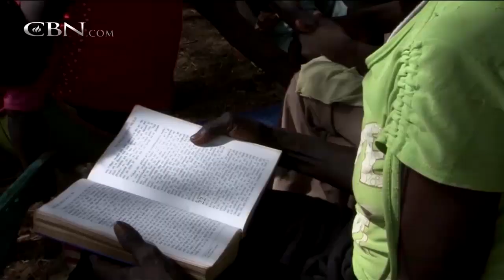Critics: US Conspicuously Absent in Ibrahim Release